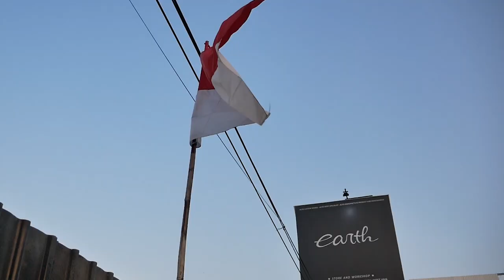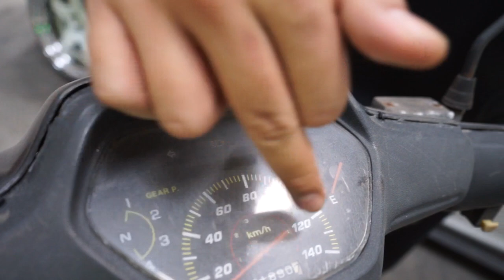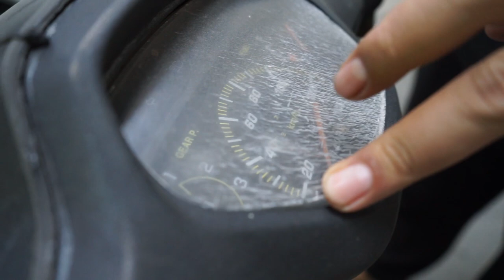SAATNYA MERESTORASI MOTOR RIVAL PADA JAMANNYA SUZUKI SHOGUN ARIEL NOAH, HONDA SUPRA X 1997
Hello Earth!
WELCOME BACK WITH US, DI VIDEO KALI INI KAMI MENDAPAT PROJECT BARU LAGI NIH, YAITU RESTORASI HONDA SUPRA X, GA TANGGUNG-TANGGUNG OWNERNYA LANGSUNG KIRIM 2, KATANYA MAU KAYA BARU DARI KELUAR DEALER! MANTAP GUYS, GIMANA PROJECTNYA? YUK KEPOIN YA GUYS